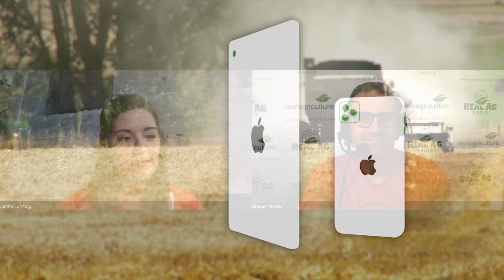EVs unlikely to derail renewable diesel demand - market outlook: Jenna Lansing, Aimpoint Research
Government policies that promote the adoption of electric vehicles (EVs) are unlikely to make a major dent in future demand for renewable diesel, says an author of a recent report on the future of the renewable diesel market.

Unlike biodiesel, renewable diesel can be directly substituted in diesel engines. Production capacity in the U.S. is projected to more than double from 2.6 billion gallons in 2022 to 5.4 billion gallons by the end of 2024, driven by government policies aimed at reducing carbon emissions from transportation.

The anticipated demand has driven hundreds of millions of dollars in investment in new soybean and canola crush capacity over the past few years, with the two oilseeds serving as the main feedstocks for renewable diesel production.

There are several reasons why the push to go electric likely won't derail expectations of major growth in renewable diesel demand in the coming years, says Jenna Lansing, director of the Agri-Food WatchDesk at the strategic intelligence firm Aimpoint Research.

That's largely because EV adoption is happening in the passenger vehicle space, replacing gasoline-powered automobiles.

Demand data from the pandemic in 2020-21 showed the role diesel still plays in moving essential products, notes Lansing.

"Our gasoline consumption really dropped, but diesel actually stayed steady or even grew because everything's got to move. You have supply chains, products, whether it's a load of soybeans, or a load of canola that's going from the farm to the grain processor and then out for export that has to move, or consumer goods getting to Walmart's warehouses, and then Walmart getting that to consumers. So things have to move. That's why I don't think EVs will necessarily have an impact, especially in the large motor space," she explains.

The weight of batteries is another major obstacle for the electrification of large engines, as trucks and trains carrying heavy batteries have reduced capacity and energy left over for moving actual cargo.

Since sustainable aviation fuel (SAF) can be made from the same feedstocks as renewable diesel, a shift toward SAF, with battery-powered planes still a long way away, would also support the economics for processing, she notes.

"Overall, I don't think renewable diesel is a transition fuel. It's not going to get replaced by electric vehicles. It is here and here to stay," says Lansing.